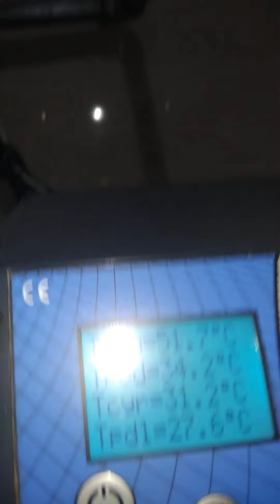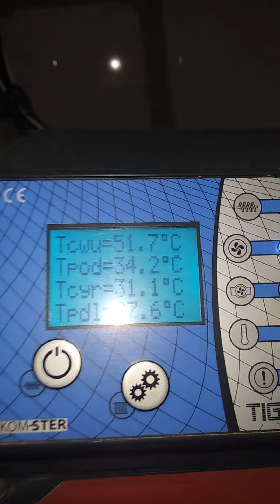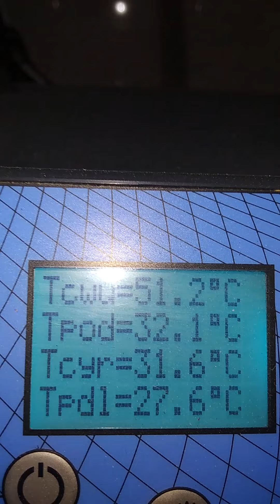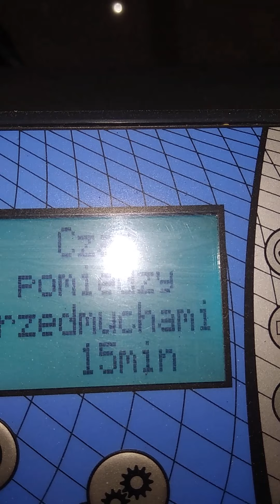Czy tym opałem, da się palić w kotle na ekogroszek 🤔🤔🤔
część druga eksperymentu. dodałem zaledwie 4 kg otrąb do worka trocin .Efekty są bardzo zadowalające. oszczędności gwarantowane🔥🔥🔥